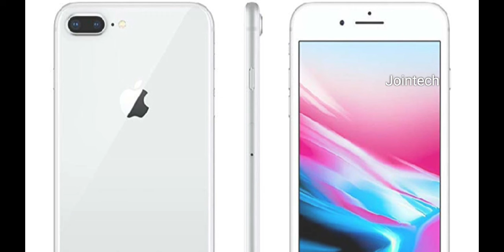Apple announced to reduce the price for iPhone Xr, 7 and 8 series | Tamil | Jointech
Apple has announced that it will cut the prices of its previous release, the iPhone XR and the iPhone 8 Series, along with new iPhone announcements at the event.

List :

i) iPhone Xr
ii) iPhone 8 series
iii) iPhone 7 series